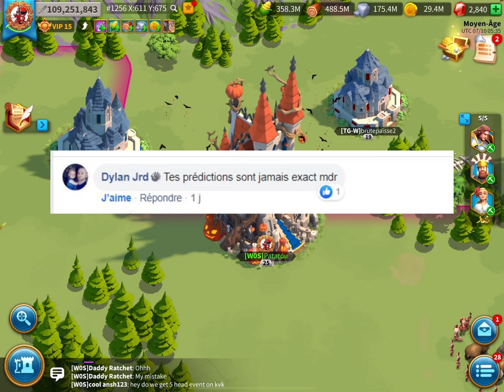KVK S5 : LA DIPLOMATIE COMMENCE DEJA !!! Rise of Kingdoms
3h à peine. c'est le temps qu'il a fallu entre l'annonce du KvK S5 et les premiers actes de diplomatie envers le 1256...